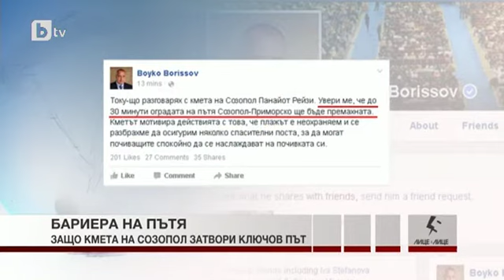Лице в Лице: Лиляна Павлова за цената да плажуваш в България